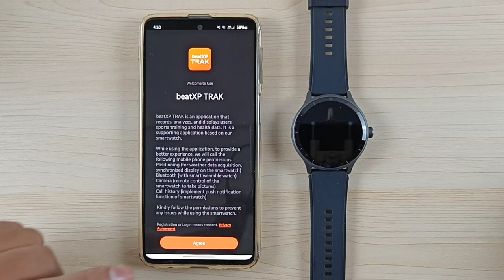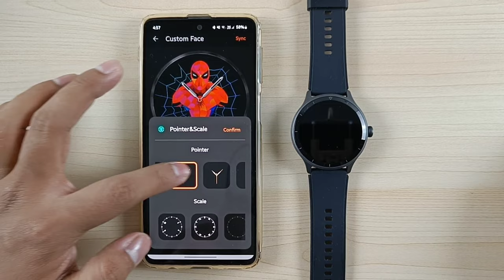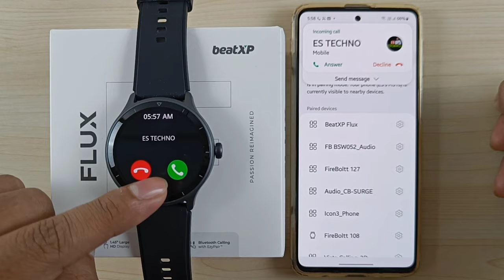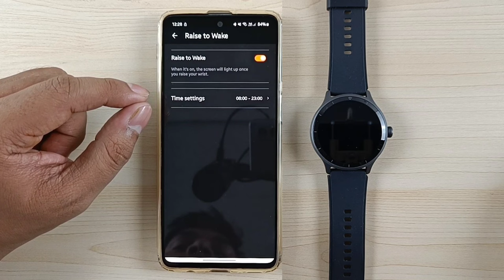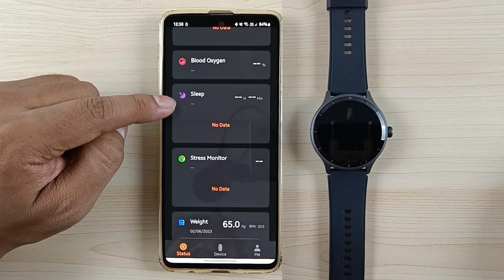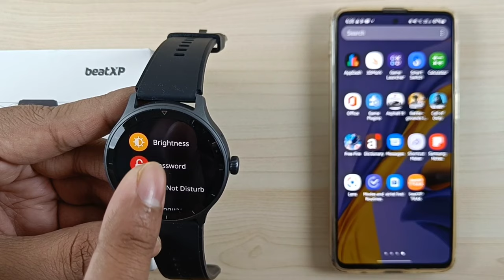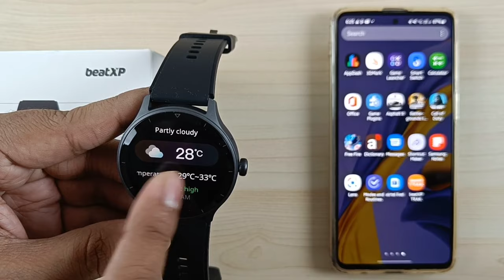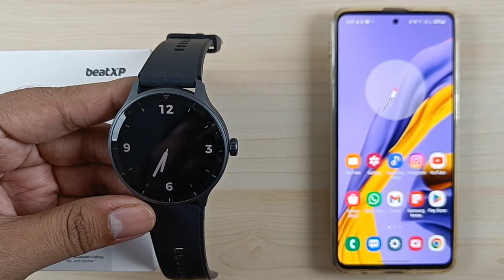BeatXP Flux : Smartwatch Full Setup Guide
00:00 Unboxing & Overview
01:11 Battery & Charging
01:42 Setup & Pairing With Smartphone
03:38 Watchface Settings
06:00 Notification Settings & Incoming Call
06:30 Incoming Call
06:43 Calling Preview
08:20 SMS Preview
09:04 Whatsapp Message Preview
09:38 Anti-Lost Reminder
09:53 DND
10:10 Date Format & Vibration
10:36 Screen Timeout
10:58 Raise To Wake
11:27 Auto HR Measurement
12:06 Period Tracker
12:16 Camera Control Settings
12:37 Contacts
13:05 Profile Settings & Steps Goal
13:28 Google Fit
13:41 Vitals & Activities Data
14:19 Button Functions
15:38 Control Center
16:17 Alarm
16:38 More Controls
17:11 Set Password
17:33 DND & Language
17:53 Menu Style
18:06 Always On Display
18:34 System Menu & Diff. Shortcuts
19:20 Weather
19:30 Music Player & Controller
20:31 Call Menu
21:11 Workout Modes & Records
22:15 BP & SpO2 Measurement
22:25 Camera Shutter
22:37 Find My Phone
23:05 Voice Assistant
23:22 Tools
23:37 Outro